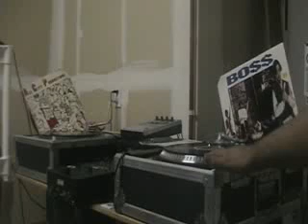boss born gangsta 1993